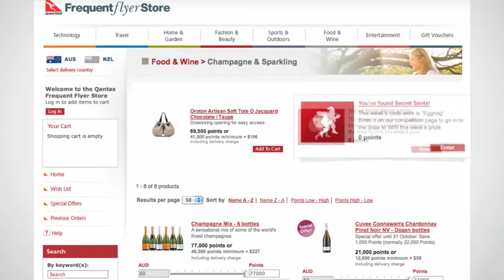QFF Secret Santa Online Store Competition